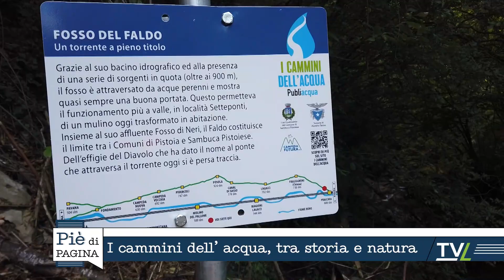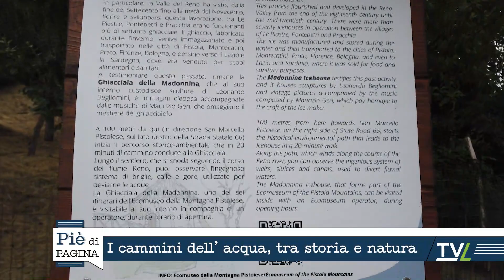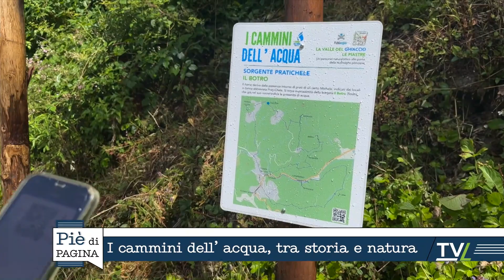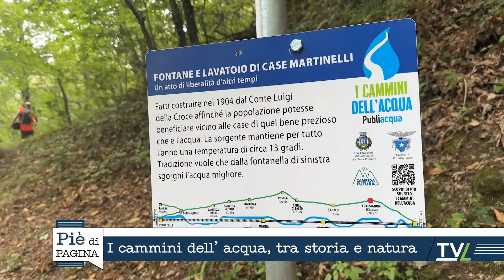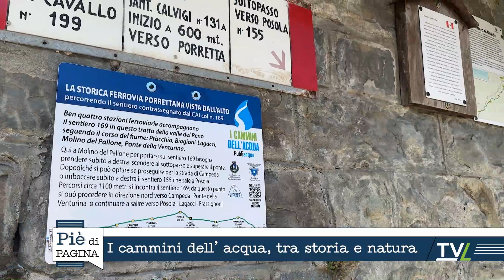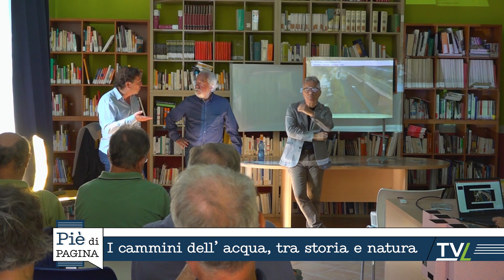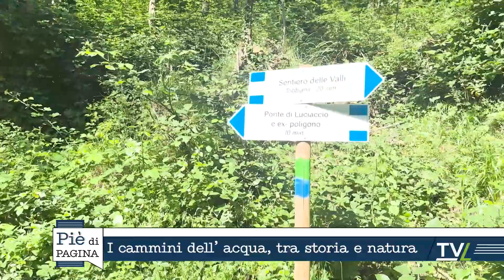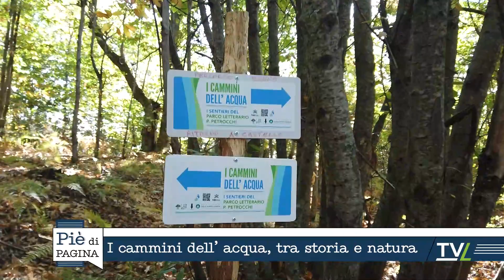I cammini dell'acqua, tra storia e natura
a cura di Marta Quilici - montaggio di Andrea Palumbo